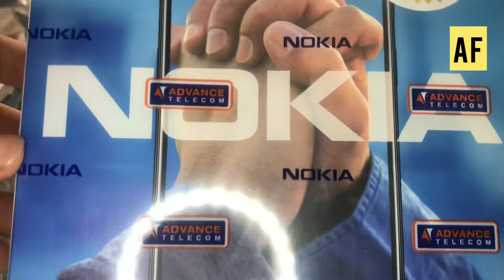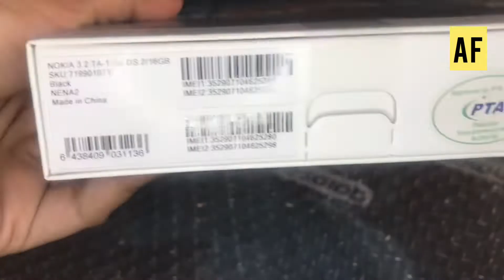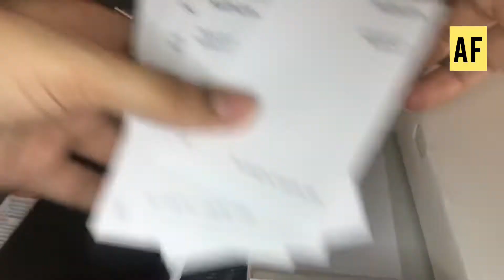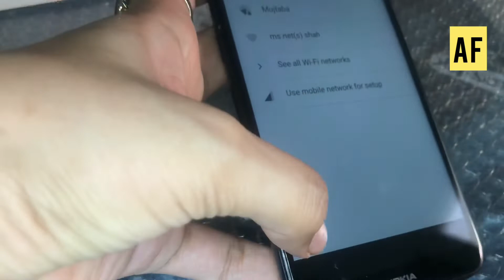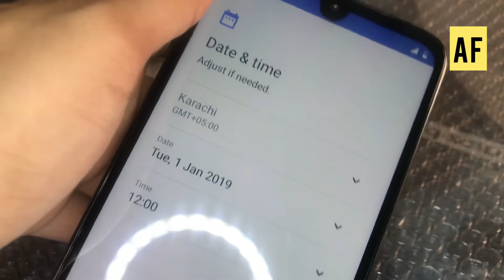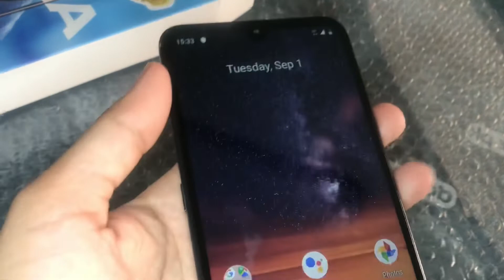Unboxing and Review Nokia 3.2 | Mobile phone | Daraz app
Tadaaaa !
Here is something that i loved the most ... UNBOXING of mobile phone.
Just hit the play button and watch this video 📹